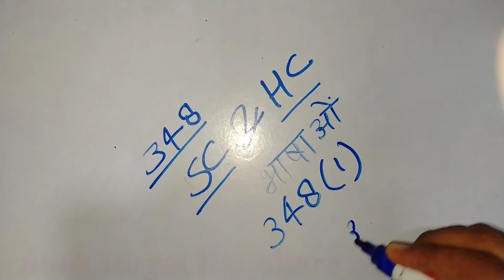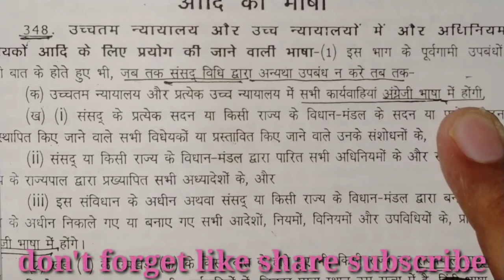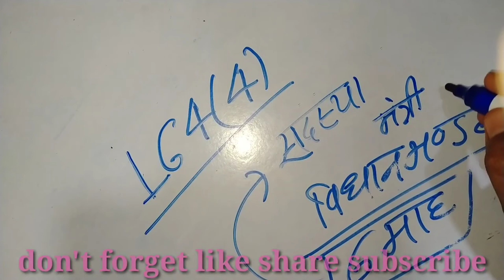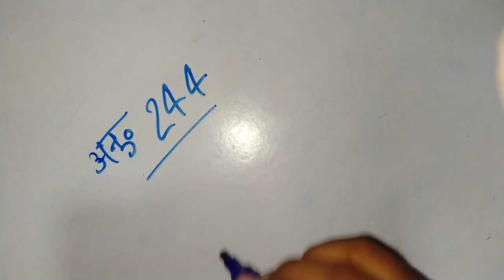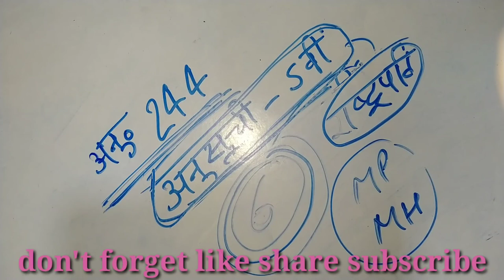महत्वपूर्णअनुच्छेद Articleवार्षिकांक||जून 2019 से अबतक चर्चित महत्वपूर्ण संवैधानिकअनुच्छेद GSगंगा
इस वीडियो में जून 2019 से चर्चा में रहे प्रमुख संवैधानिक अनुच्छेद जोकि विभिन्न प्रतियोगी परीक्षाओं के लिहाज से अति महत्वपूर्ण हैं को डिस्कस किया गया है